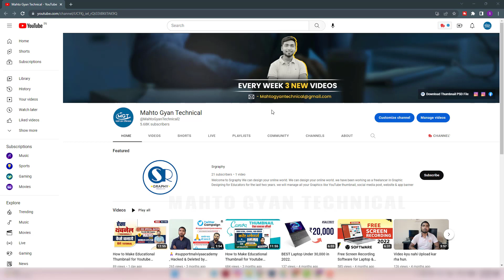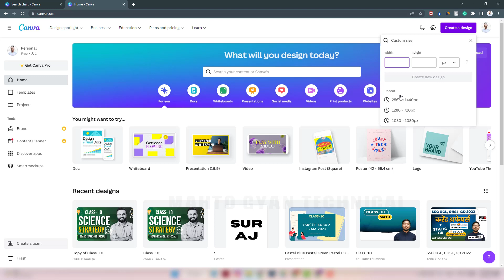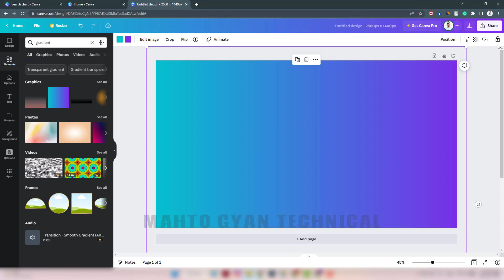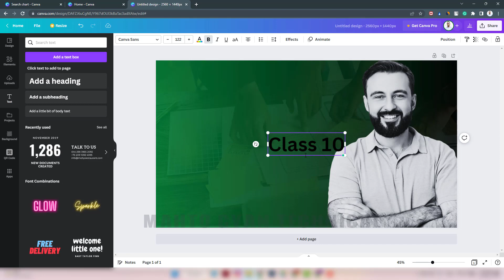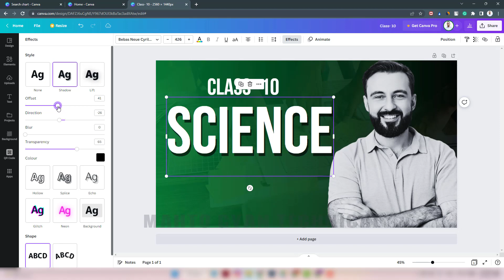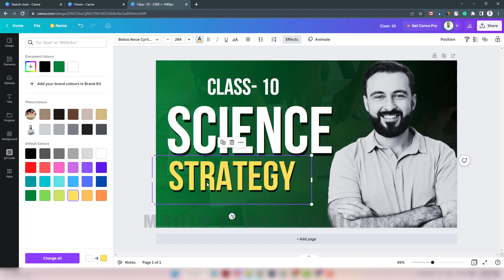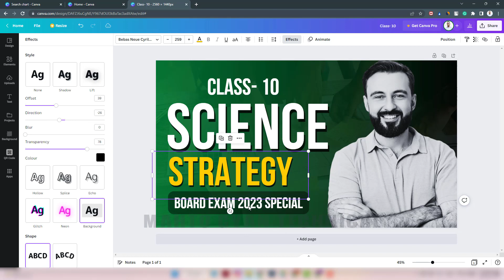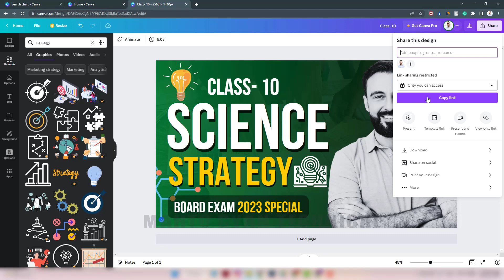Canva Educational Thumbnail Tutorial | Canva Se educational thumbnail Kaise banaye | Hindi Tutorial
[ मैं कौन कौन सा Gadget का इस्तेमाल करता हूँ अपनी Youtube Video बनाने के लिए ]

1. Microphone ( Mic )
2. Laptop
3. Tripod ( Mobile or Camera Stand )
4. Light
5. Light Stand
6. Webcam